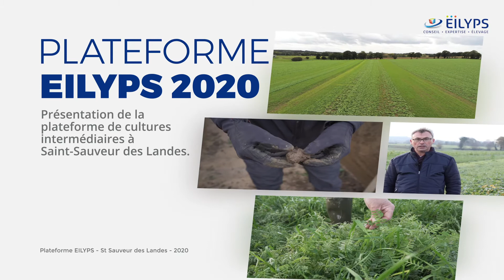[PLATEFORME EILYPS] La plateforme des cultures intermédiaires pour quoi faire?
Présentation de la plateforme des cultures intermédiaires d'Eilyps dans le cadre du nouveau contrat territorial de Loisance Minette 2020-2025. Loïc Battais, élu au SMPBC et Lionel Oger, agriculteur qui accueille la plateforme.